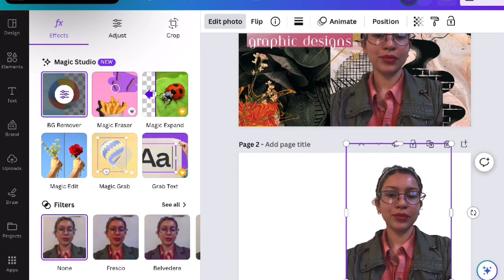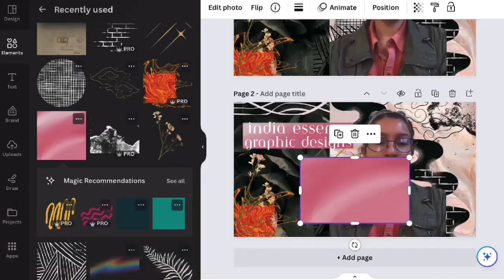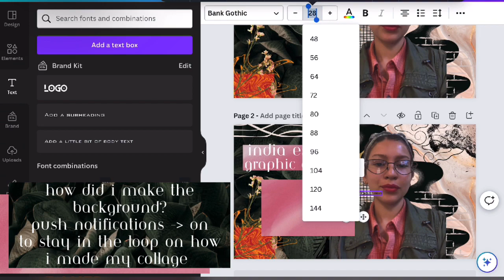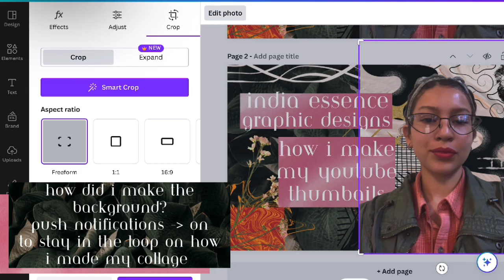How to Create A Youtube Thumbnail on Canva — India essence graphic designs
Walk with me through creating a YouTube thumbnail for my graphic design freelancing platform

Here I share a variety of content ranging from plants, graphics, vlogs, drive alongs , etc. — through the experimental lenses of my life experiences as a Creative venturing in pursuits toward building skills that enhance my wealth , health , and mental vitality